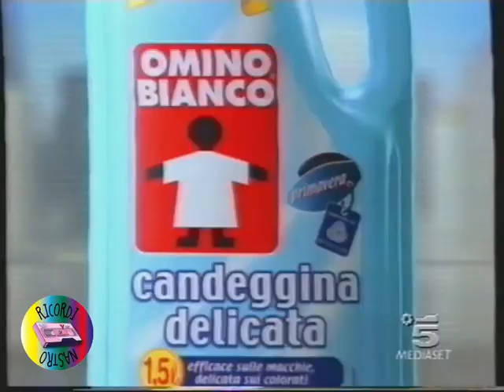SPOT OMINO BIANCO 2000 | RICORDI SU NASTRO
Spot andato in onda nel 2000

Lo sapevi che TUTTI i video del nostro canale sono riversati dal team di "ricordi su nastro" da vecchie VHS della nostra infanzia o che ci sono state regalate?